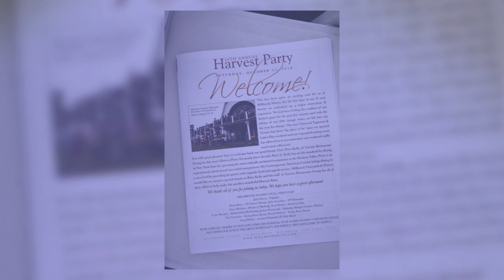Highlights from Millbrooks Harvest Party 2016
Highlights from Millbrook Vineyard & Winery's 2016 Harvest Party featuring Chef Peter Kelly